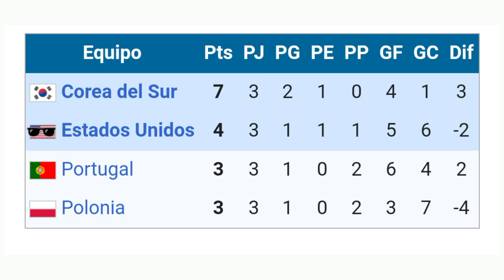Corea del Sur... ¡TRAMPOSA! | Pelicula